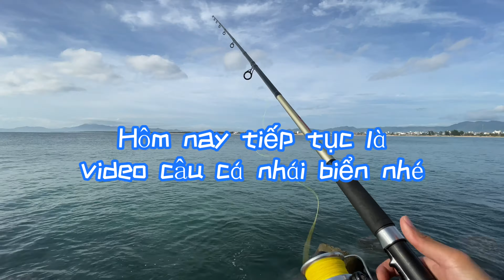Câu cá nhái, cá xương xanh trên bờ kè biển bằng tơ, needlefish fishing